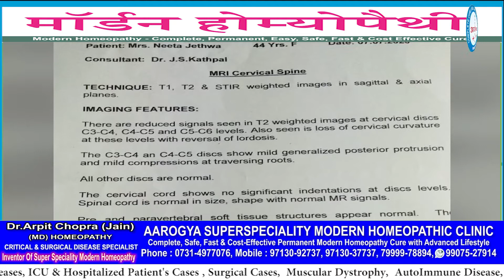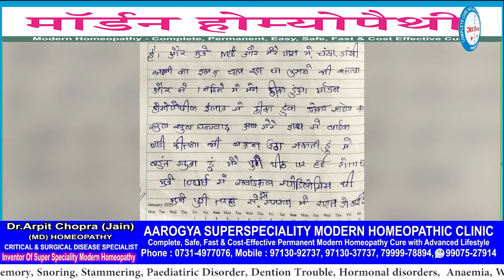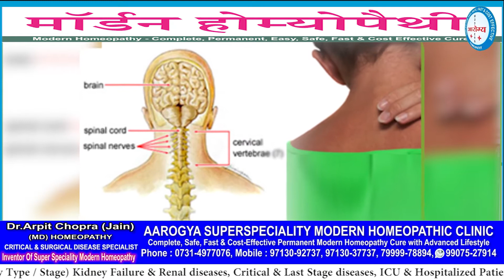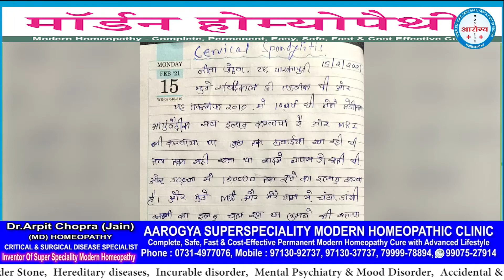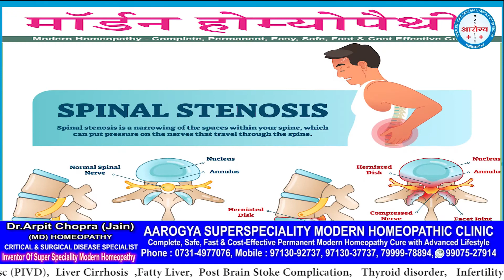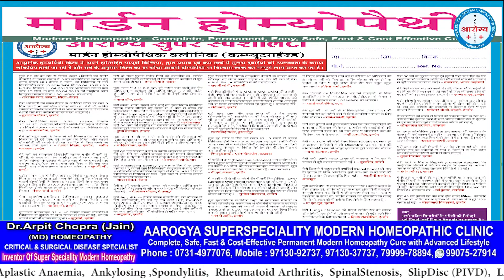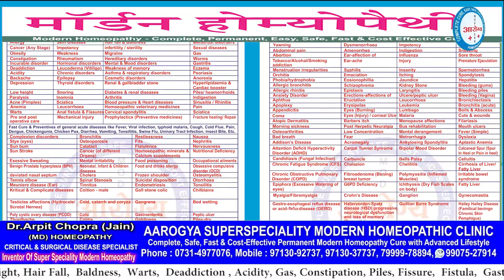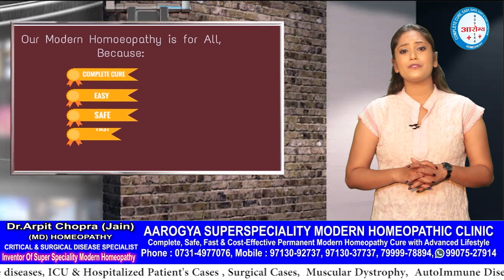Cervical Spondylitis Success Story |Cervical Spondylosis: Causes | Symptoms | Treatments (in Hindi)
Cervical Spondylitis Success Story |Cervical Spondylosis: Causes | Symptoms | Treatments (in Hindi) Cured By Dr  Arpit Chopra's Modern Homeopathy
Cervical Spondylitis CURED SUCCESSFULLY with video feedback & my view about Miracle Modern Homoeopathy Treatment.          Aarogya Super Speciality Modern Homoeopathic Clinic ,Dr.Arpit Chopra Jain (MD Homoeopathy & Critical @ Surgical Disease specialist) , ,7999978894,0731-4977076.                     These are the patient success stories who are cured by Modern Homeopathy in Quick time to save lifetime drug dependency

these are the patient success stories who are cured by Modern Homeopathy in Quick time to save lifetime drug dependency